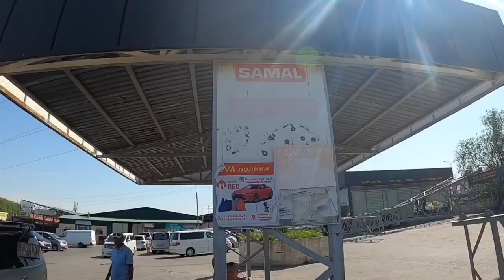Shymkent to Turkistan | Places to visit in Turkistan |Karavan Saray Turkestan Kazakhstan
Dosto Agar aap Bhi shymkent aa the Hai to shymkent se 170 kilometre dur Kazakhastan Ki bahut sunder city Hai Turkistan 24 hours yaha tej hawaye chalti rehti Hai or Yaha Karavan Saray Jo Ki EK tourist attractions Hai yaha jarur jaye night time yaha Apko Boating Musical Fountain Dekhne ko milega shymkent se Turkestan 2 se Ghante sharing taxi me lagte Hai full information video me mil jayegi Apko

You may like Travel series by travel2long